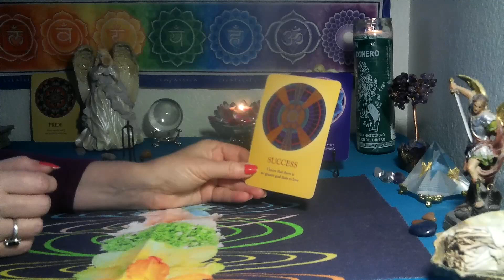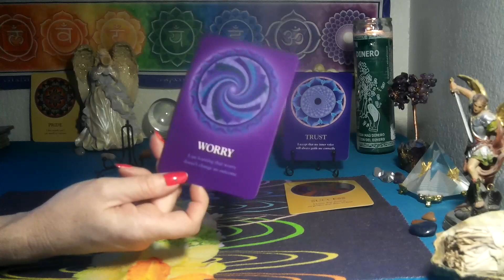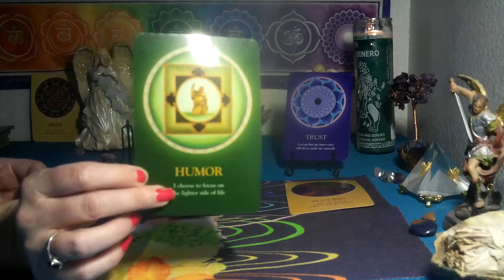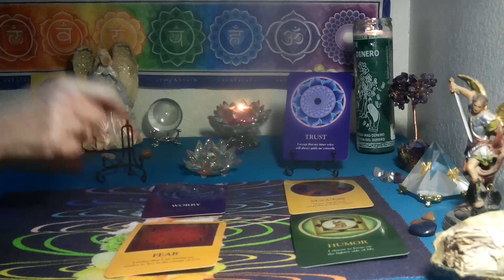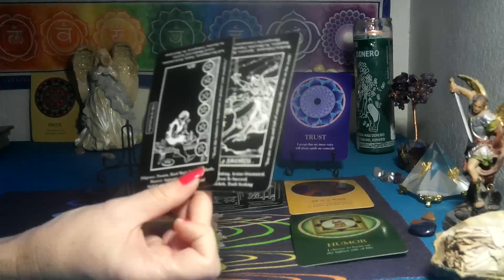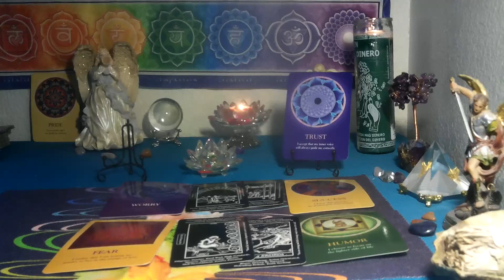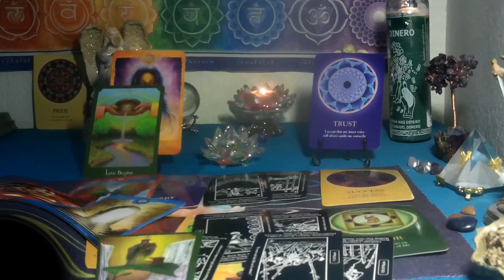ARIES~ THIS IS HAPPENING FOR A REASON! CLARITY!!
Welcome everyone..  💫💛

*3 card spread reading for $15  FOR  1 question ..